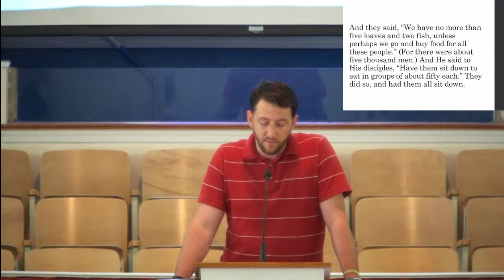May 14, 2023 Sunday Morning Worship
Pastor Derick Scudder, Luke 9:11-17, "Jesus Uses the Ordinary."